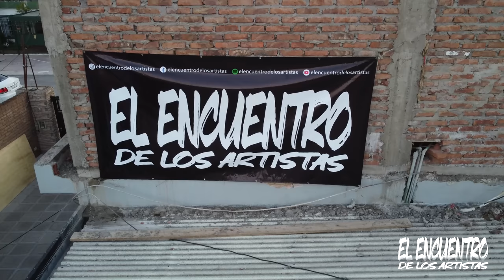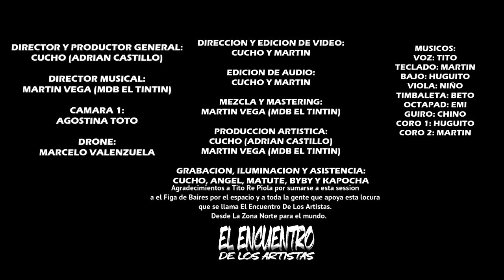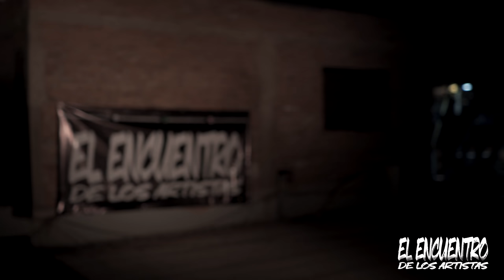REPIOLA SESSION #14 - EL ENCUENTRO DE LOS ARTISTAS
0:00 0:48 INTRO
0:48 2:23 YA LLEGO
2:23 3:52 NO ME VUELVO A ENAMORAR
3:52 5:06 EL BOXEADOR
5:06 6:54 RELOCO
6:54 8:55 VUELVE A MI LADO
8:55 11:05 LA VELA
11:05 12:30 PIDEME LA LUNA
12:30 14:39 UN BESO Y UNA FLOR
14:39 16:18 CARAMELITO
16:18 18:21 LA 2DA DEL BOXEADOR
18:21 19:08 FINAL (NOS QUIREN CORTAR LA LUZ)